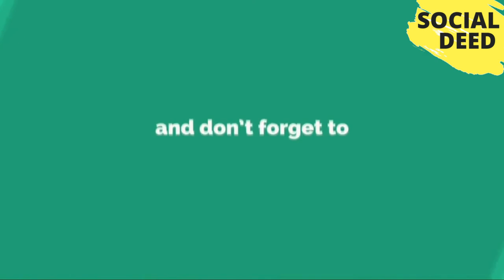Top 8 Tips For Surviving The Airports At Christmas | SOCIAL DEED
If you like this video, then please subscribe to our channel and share your opinions about Top 8 Tips For Surviving The Airports At Christmas | SOCIAL DEED That Video in the comment box.